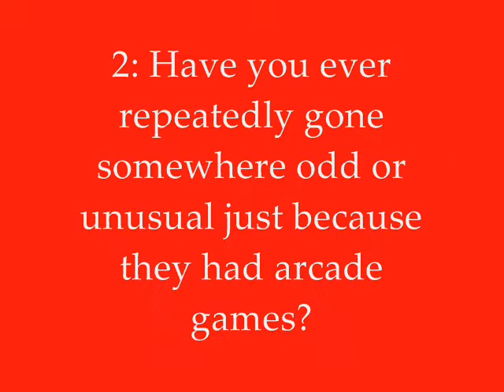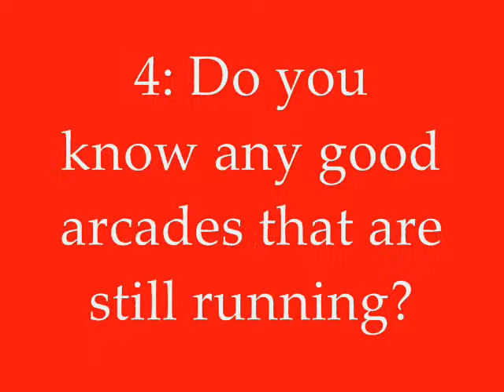Steve Benway's Arcade Open Tag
Tag created by Steve Benway